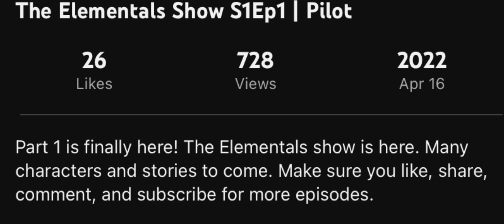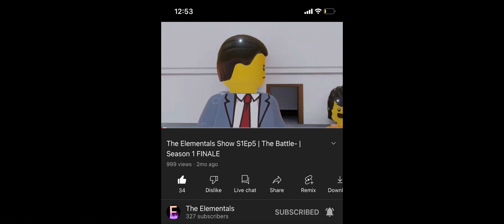I have Adopted and I’m excited for you to see this new journey